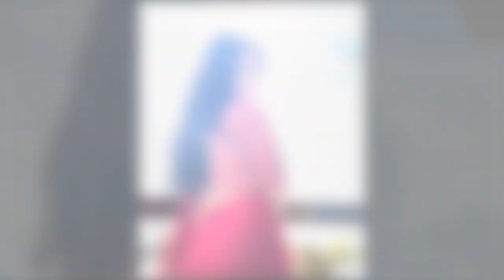Nazifa Tushi New Exclusive photoshoot | model and TV presenter.